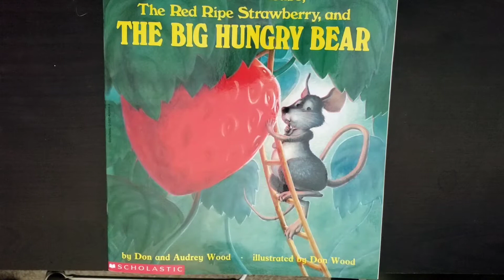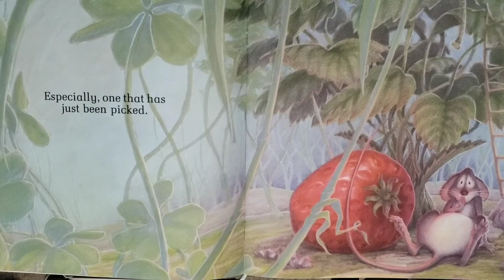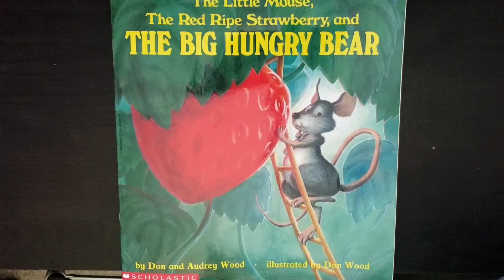Criando un Lector sesión 9-Actuando la historia